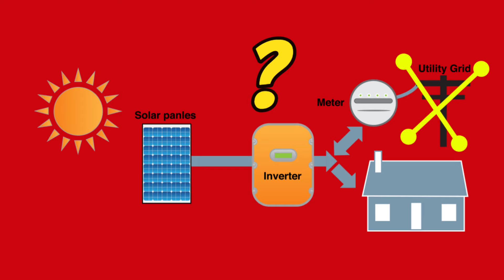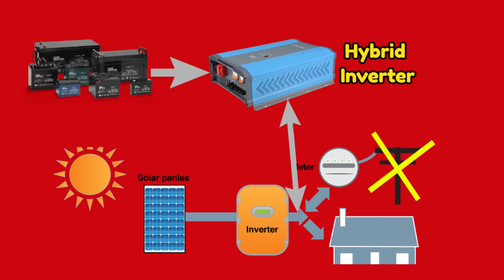कन्वर्ट करे ओंन ग्रिड को ऑफ ग्रिड सोलर सिस्टम में | Convert On Grid to Off Grid Solar System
Hellow dost ish video hum dekhenge ko on grid solar system ko convert kar sakte he off grid system me or ye kese ye puri system ban jati he puri system Hybrid solar system aur information ke liye dekhte rahiye ye video Thank You...